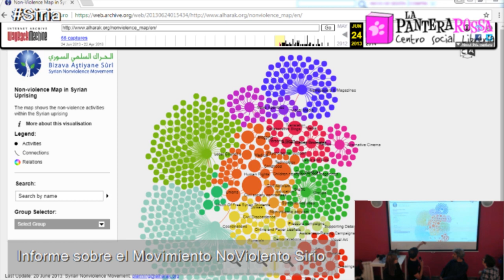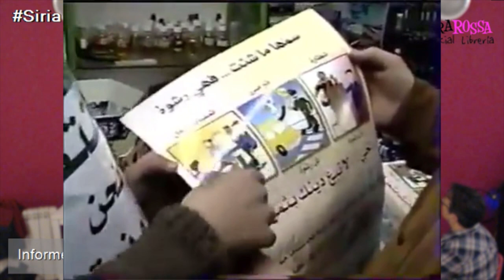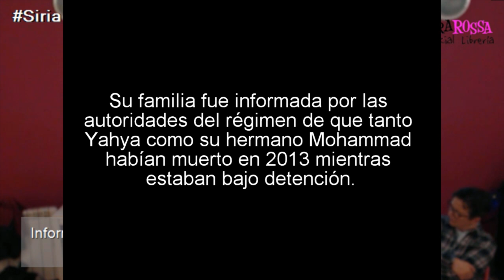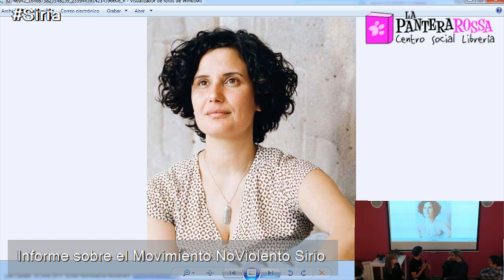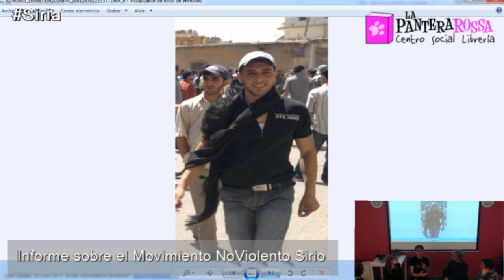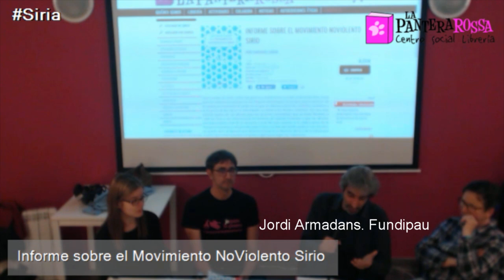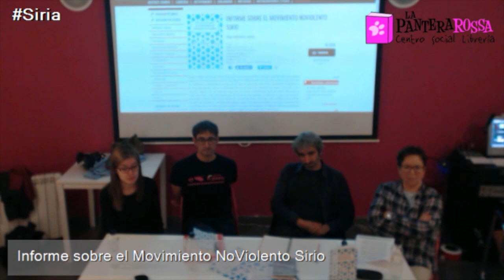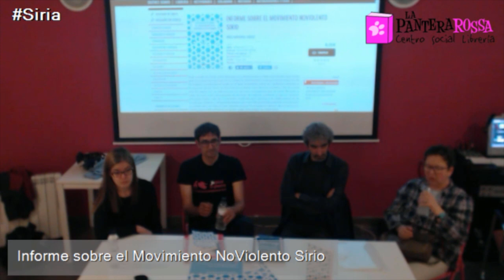Informe sobre el movimiento noviolento sirio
Las presentaciones del libro "Informe del movimiento noviolento sirio", de ediciones Nefoé, cuentan ahora con una nueva grabación en vídeo, esta vez engarzada en la misma pieza con fragmentos audiovisuales de la actividad, en los inicios de la revolución, de figuras destacadas de ese activismo noviolento en el que se centra la publicación, subtitulados por vez primera en castellano.

Tanto este vídeo, grabado en Zaragoza con motivo de la mesa redonda que se organizó para la presentación en esa ciudad, como previamente el propio libro, surgen de la necesidad de acercar una realidad desconocida para la mayoría de la opinión pública.

Se pueden comprender así mejor los acontecimientos que intentan constantemente ser deformados por quienes pretenden justificar la inacción de las sociedades occidentales contra esa guerra y contra el régimen que la inició mediante la  feroz represión con armamento militar de aquellas primeras protestas escrupulosamente pacificas.

"Las bombas siguen cayendo pero... ¿solo hay guerra y destrucción o están ocurriendo más cosas? Este libro quiere ser un altavoz para las acciones noviolentas que se están llevando a cabo en Siria y así ayudar a contrarrestar la propaganda militarista. Gracias a la colaboración de la Fundación Dawlaty (دولتي ) y de Adopt a Revolution, que nos han permitido publicar en castellano sus estudios, podemos abrir un espacio que debería ocupar la noviolencia dentro de la estructura social y que continuamente se quiere cegar para negar sus soluciones."

El poder visibilizar las estrategias noviolentas de lxs activistas sirixs busca que escapemos de la polaridad de la violencia y lxs veamos como agentes políticos, que es algo que lxs propixs activistas denuncian que les niegan ciertos análisis interesados, ya que esas enfrentadas ópticas de la violencia pretenden victimizar y reducir al mínimo la acción política...